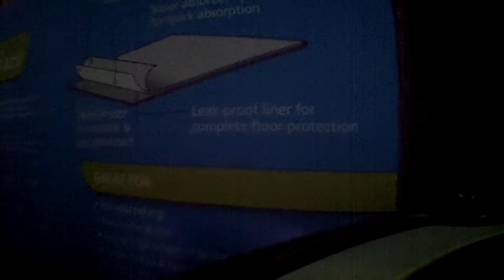Roomba Cam! - Roomba Gets Confused - Replay XD 1080 Camera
There are fewer things funnier than when a helpless automaton gets confused. I put my Replay XD camera on my Roomba and unleashed it in my crowded living room.